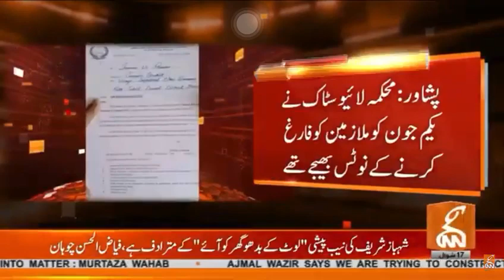FATA Live Stock Employee Reinstated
ضم شدہ اضلاع کے732پراجیکٹ ملازمین کودوبارہ بحال کردیاگیا
Live stock Employee Restore
Cm kpk
DG Live stock
FATA Emloyee Union